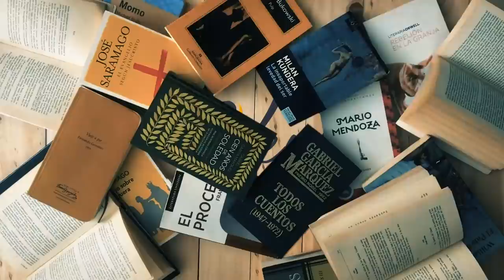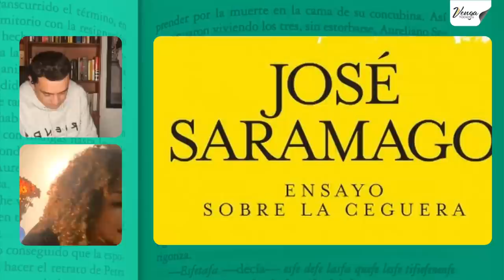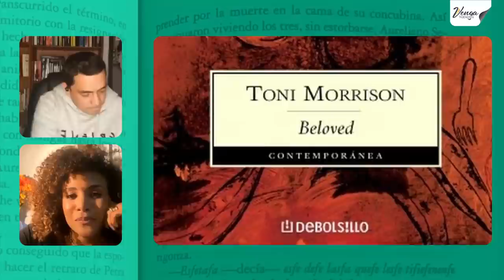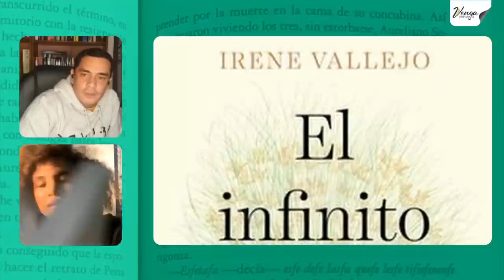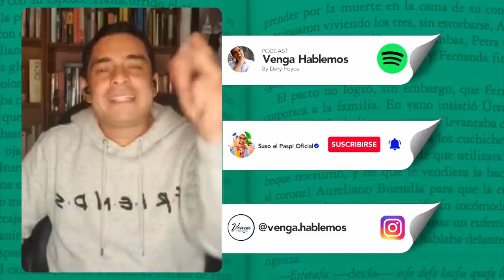¿Mábel Lara NUNCA PRESTA SUS LIBROS? VengaHablemos LosLibrosDeLaVida​ [Capítulo 50]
Hoy tuve el honor de charlar con una gran amiga, que nos cuenta las razones por las que no ha parado de estudiar. Gracias Mábel por acompañarnos y compartirnos los lobros de tu vida.